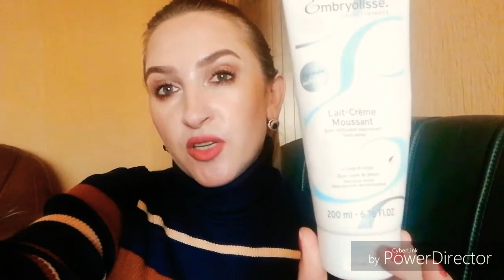YOUTUBE пустыебаночки.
Девочки, напишите нравится ли вам смотреть о пустых баночка? Благодарю за ваше внимание. Девочки, я говорила о СС креме Erborian.